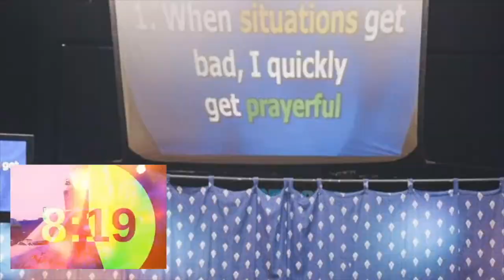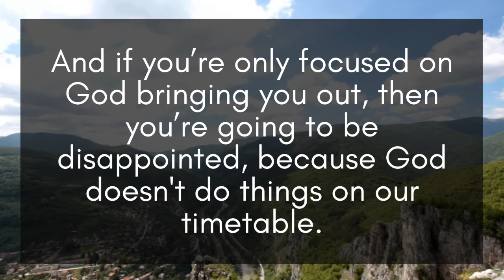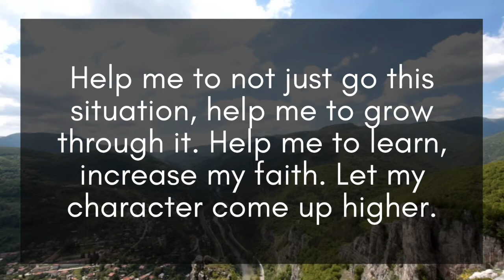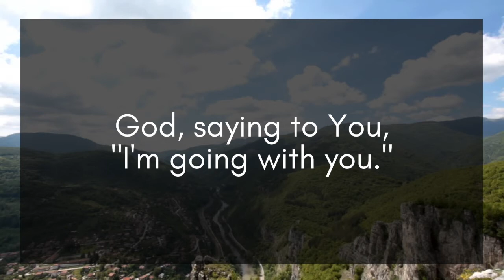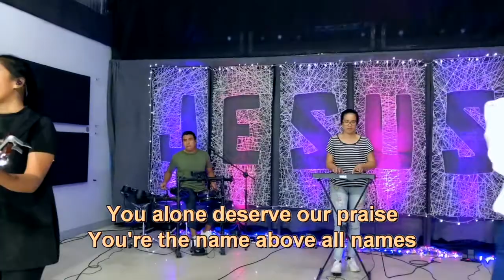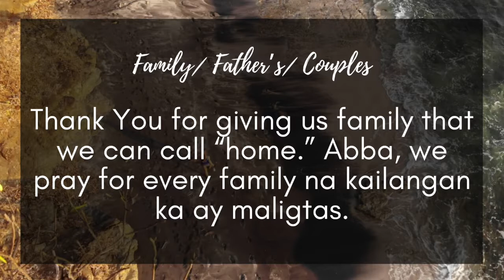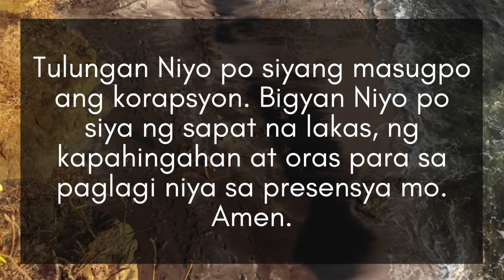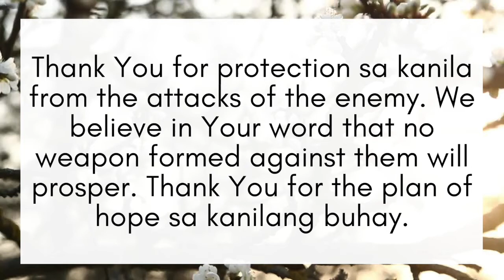Praise and Prayer | November 24, 2020